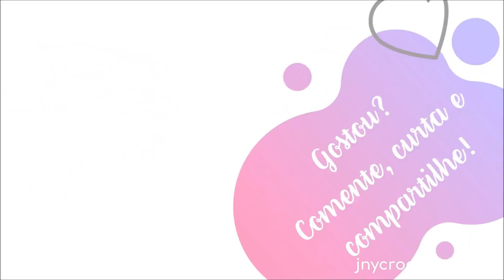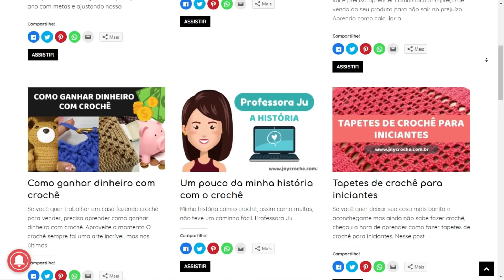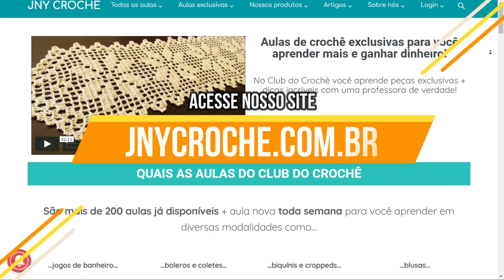12 PEÇAS DE CROCHÊ COM SOBRAS DE FIOS - JNY Crochê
Neste vídeo eu vou apresentar 12 peças de crochê simples, fáceis e que podem ser feitas com sobras de fios! Assim você vai poder aproveitar aquele material que sobrou de outras peças, mas que não servem para fazer um trabalho completo, evitando desperdício de material.São vários trabalhos maravilhosos, tais como tapetes, cropped, ecopad etc.